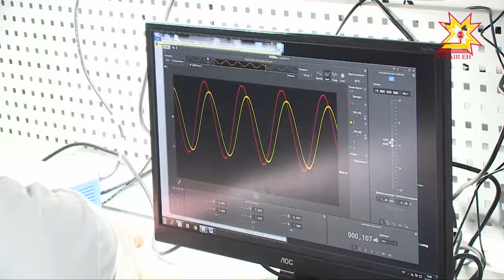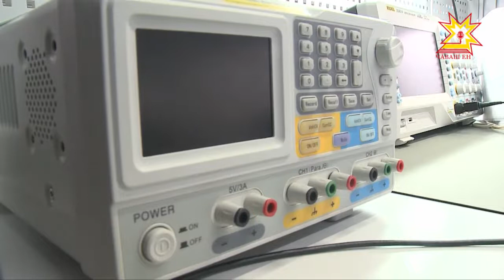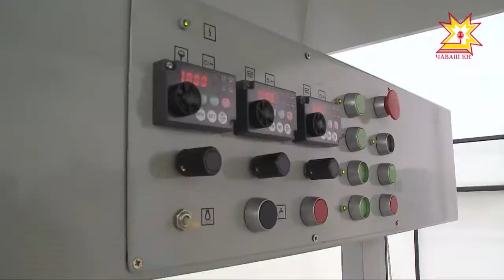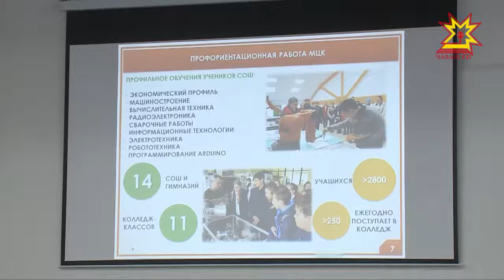В регионах должна быть проведена модернизация системы профессионального образования.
Такую задачу в своём послании поставил Президент России. Готовить кадры для современной экономики в республике готовы. Новые образовательные стандарты Главе Чувашии продемонстрировали в Чебоксарском электромеханическом колледже. Подробности у Дмитрия Ковалёва.